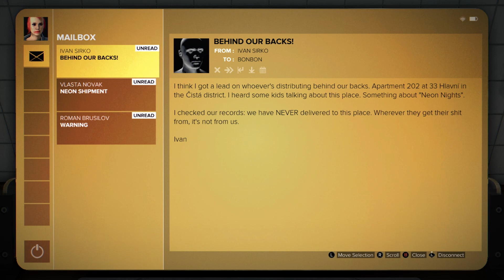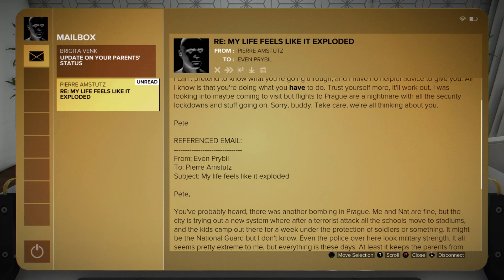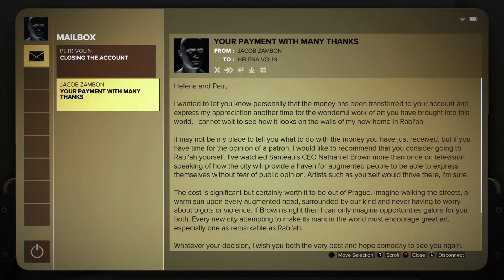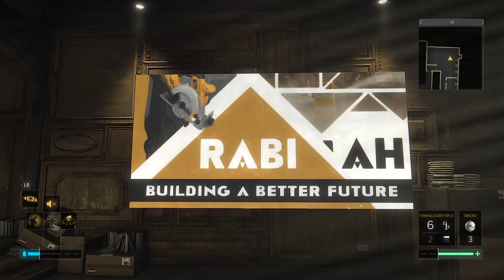900п гейминг на Xbox Series X